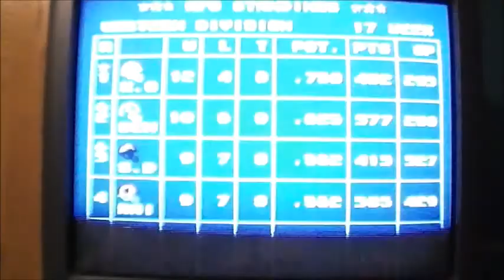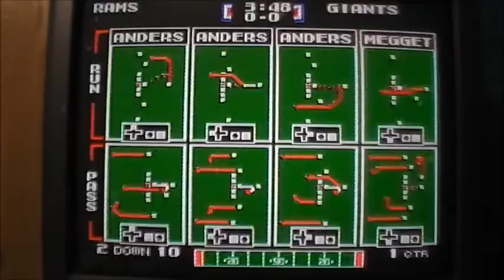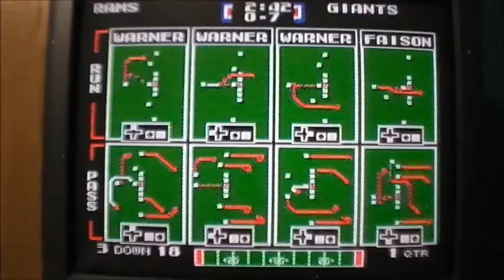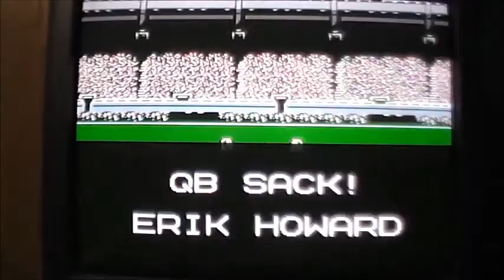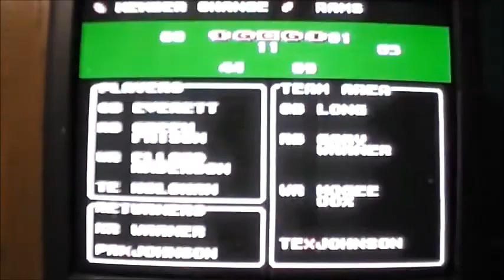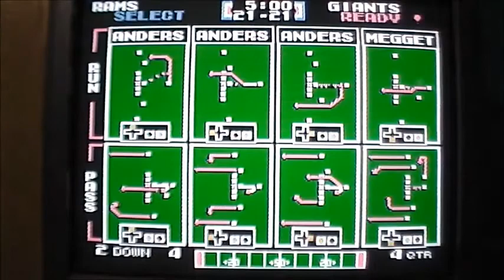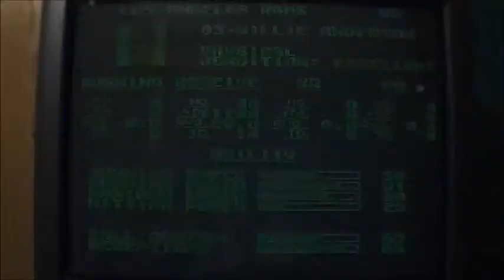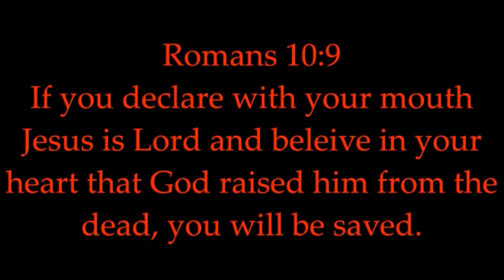Giants at Rams NFC Divisional Playoff tecmo nes- game night with Retro